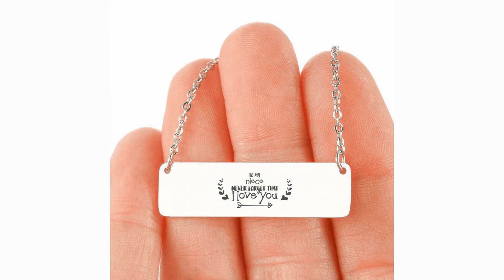To My Niece Never Forget That I Love You - Horizontal Bar Necklace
Why are we giving this away for free? Well, for the First 150 Customers ONLY -- we want a chance to show you what we are all about-- making quality products in the USA and shipping them to you FAST. We know that you will enjoy this necklace so much you will be a customer with us for life! Complete with a hand-polished mirror finish and smooth edges, this custom bar necklace can be personalized with any message, engraved on the back. Celebrate a special day or location with the message of your choice! Each side of the engraved bar necklace is attached to a 16-22 inch fully adjustable cable chain. This trendy, one-of-a-kind necklace design makes the perfect piece for yourself or a special gift for a loved one. Polished Stainless Steel or 18K Gold over Stainless Steel Horizontal Plate measures 1.4" x 0.4"(3.5cm x 1cm) Cable chain measures 16" - 22" long with a lobster clasp.